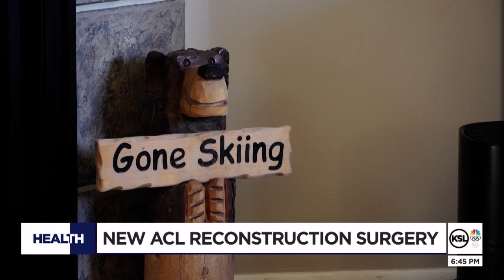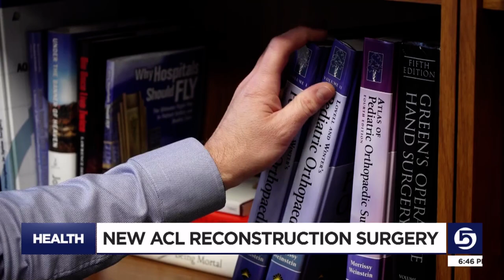Doctors say new 'BEAR' procedure could be future of ACL reconstruction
Meggan Mosyjowski suffered an ACL injury earlier this year while skiing and needed surgery. But as she discussed options with her doctor, she learned about a new procedure.